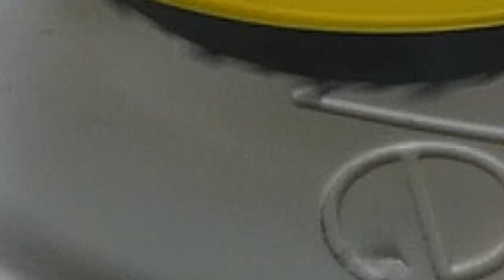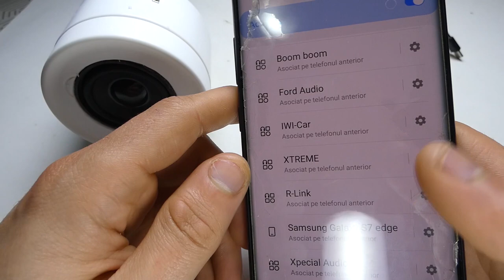Body Cream Box to Bluetooth Speaker #12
In this video i make a bluetooth speaker from body cream box simple at home
 List Parts :

-Bluetooth amplifier
-Bluetooth Module
-Charger Module
-BMS 3S 40A
-5.5 x 2.1mm 12V 3A DC022 Plastic Male Plugs Female

How can I make a homemade music system?
How to make bluetooth at home
How to make a simple Bluetooth speaker